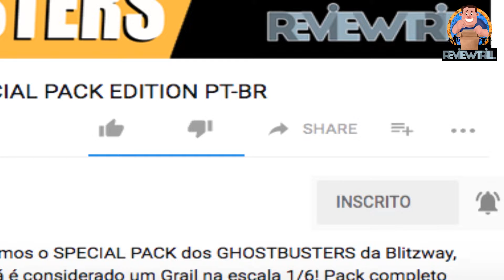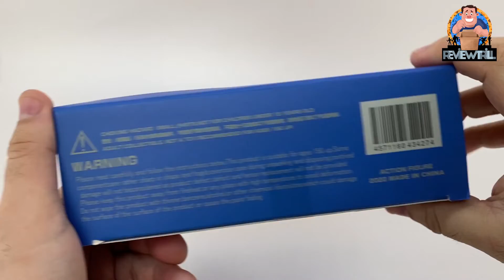KUWABARA DASIN MODEL(GT) - YU YU HAKUSHO | REVIEW BR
Fala Pessoal, no vídeo de hoje, KUWABARA da DASIN MODEL na escala 1/12 do anime YU YU HAKUSHO. Uma figura não licenciada, mais uma peça que superou as expectativas. Para quem é fã do Anime, essa peça é item obrigatório na coleção. Espero que gostem do vídeo.